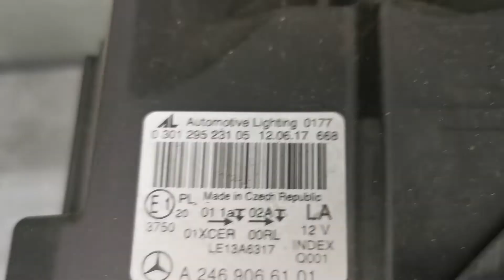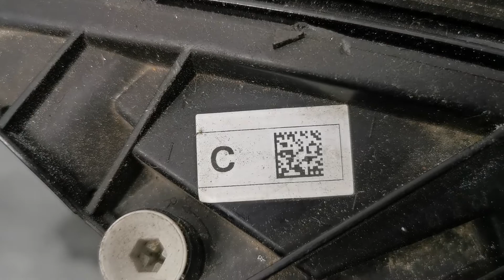Mercedes B-class W246 lewa lampa Full LED 2017 rok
sprzedam oryginalna lewa lampa przód do samochodu mercedes bklasa w246 - lampa Full Led w wersji Europejskiej. Lampa pochodzi z 2017 roku. oryginal A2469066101 cena 1200 zł. Nr magazynowy 21a-40. Szybka wysylka pod wskazany adres lub odbiór osobisty.